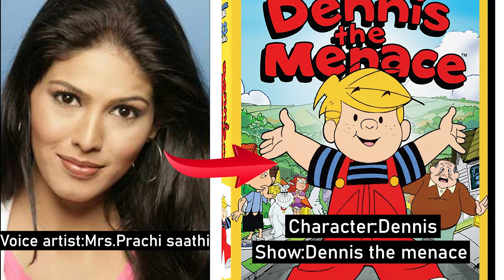voice artist Prachi saathi